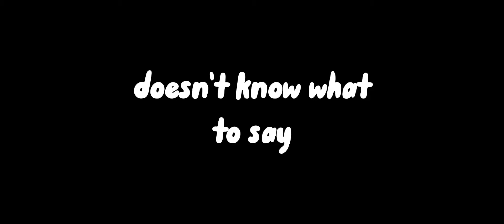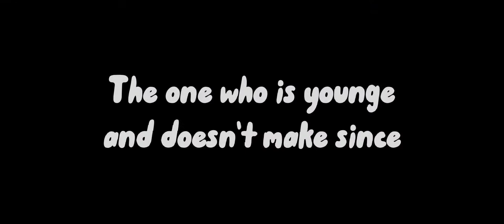Types of AJPW YOUTUBERS! || really bad